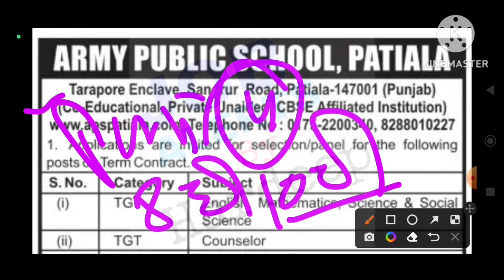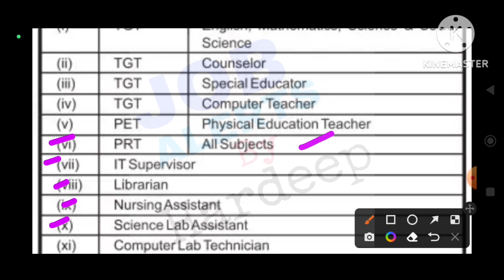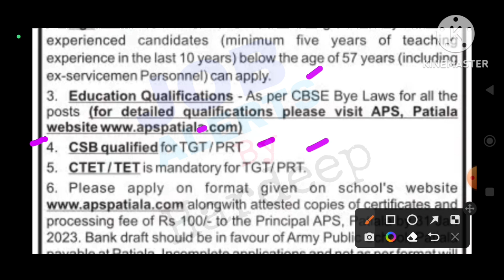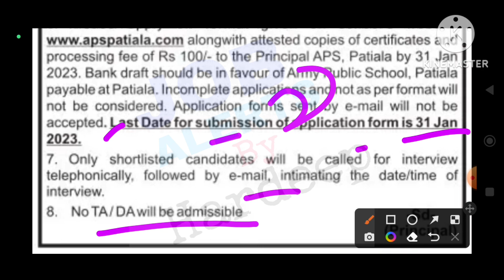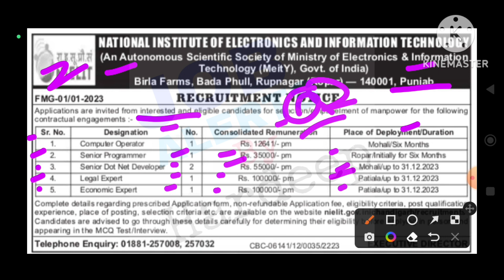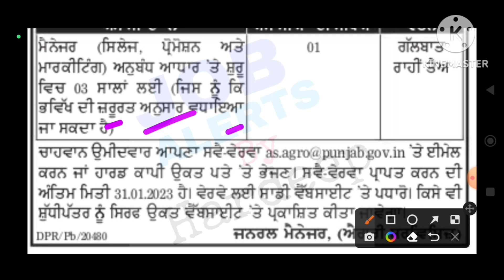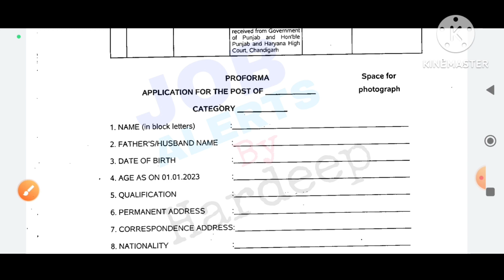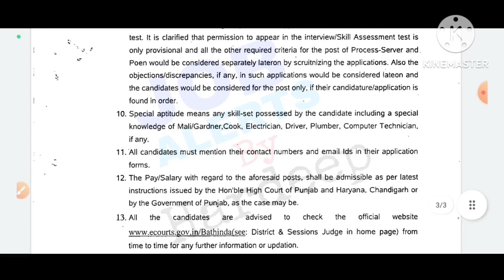ਪੰਜਾਬ ਵਿੱਚ (4) ਨਵੀਆਂ ਭਰਤੀਆਂ 2023!Punjab Govt Jobs 2023!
ਪੰਜਾਬ ਵਿੱਚ (4) ਨਵੀਆਂ ਭਰਤੀ 2023!Punjab Govt Jobs 2023!